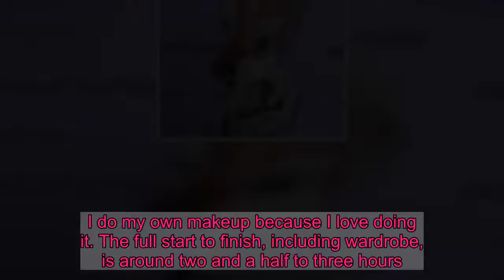Christine Quinn shows off her curves at PrettyLittleThing brunch